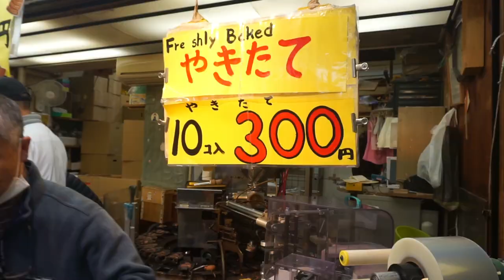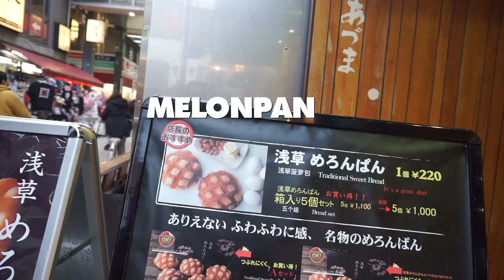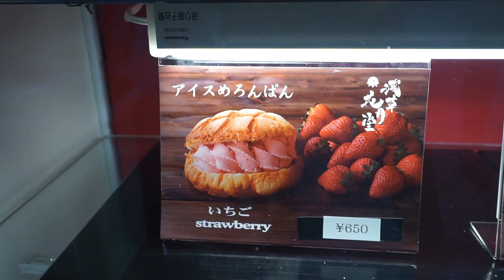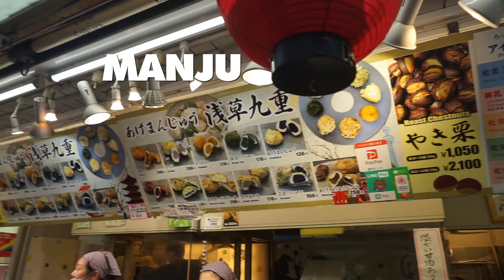Street Food Asakusa Tokyo Jepang hati hati jaga kantong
Asakusa Temple Tokyo Japan
street food enak di Jepang